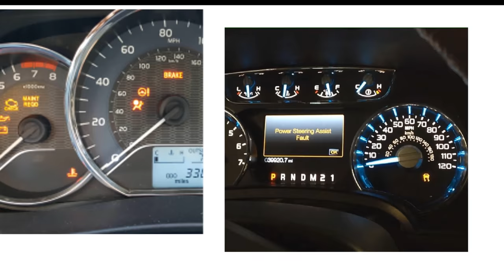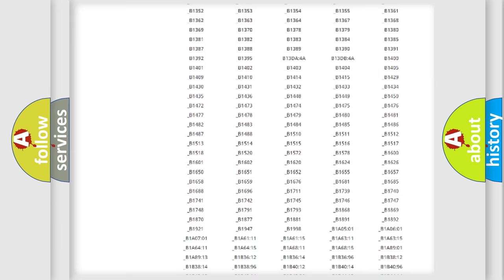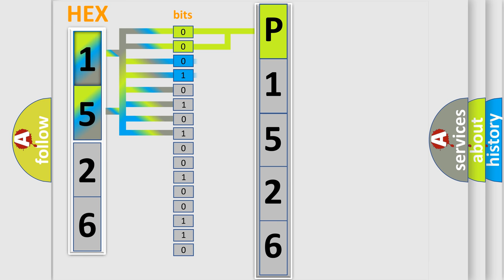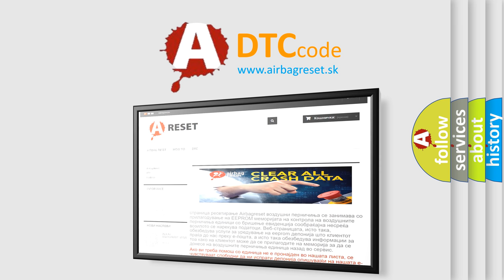DTC Saturn P1526 Short Explanation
Contents:
0:21 Basic DTC analysis according to OBD2 protocol standard.
1:48 Insight into programming
2:58 A diagnostically understandable description of the Diagnostic Trouble Code
3:05 Basic error definition

Make:
Saturn
Code:
P1526
Definition:
Pressure Transducer Main or Primary Signal Faulted
Description:
CLEAR the DTCs.REPEAT the self-test.If DTC C1440 is present,INSTALL a new ABS module.
Cause:
 Wiring,terminals or connectors ABS control module